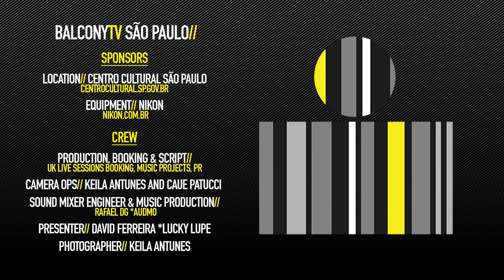MICHAEL WALKER - SONG FOR BERNIE (BalconyTV)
BalconyTV Sao Paulo

MICHAEL WALKER performs the song "SONG FOR BERNIE" for BalconyTV.

PRESENTED BY DAVID FERREIRA *LUCKY LUPE

Michael Walker is a singer and guitarist based in UK. He has been playing on the streets for over 12 years, beginning with his brother, the late Jonny Walker, in 2006. Growing up in Paraguay he enjoyed listening to classic tunes and the Latin influences.

Passionately believed in the power of music to bring people together in streets. His passion for music eventually took him to Liverpool University where he took on a Performing Arts Degree. This gave him the platform to root some of his self-taught techniques with professional guidance and input. He played in the Cornerstone Theatre and venues along the famous Matthew Street, Liverpool.

Michael Walker began busking and fell in love with it as a means of performance. Most Friday and Saturday nights he would hit the streets of Liverpool and with his brother Jonny play songs until the early hours.

Michael Walker keep busking in many cities in UK as Liverpool, Manchester, Newcastle, Lancaster, Beverley and tours across the world.

He still is a fierce advocate for the rights of musicians and street entertainers to enjoy freedom of expression in public spaces. He fully supports and endorses Keep Streets Live Campaign.

Michael Walker played in Sao Paulo in two tours in 2018 and 2019 to promote street music and the rights of performers in public spaces

“Which towns will I be playing in, what streets will I make my home”.

Michael Walker - vocals/guitar

'Song for Bernie' composed by his brother Jonny Walker. Michael Walker performs 'Song for Bernie' honouring Jonny Walker's legacy. Jonny Walker was a pioneer musician and activist in UK. Jonny Walker visited Sao Paulo in his tour 2017 and Michael Walker did tours in Sao Paulo in October-November 2018 / March-April 2019 promoting Jonny’s legacy.

The fund raises to support the causes that Jonny Walker fought for.

Credits//

Production, Booking & Script: UK Live Sessions Booking, Music Projects, PR
Camera Op: Keila Antunes and Caue Patucci
Sound Mixer Engineer & Music Production: Rafael DG *Audmo
Presenter: David Ferreira *Lucky Lupe Band from Lisbon in Sao Paulo
Photographer: Keila Antunes